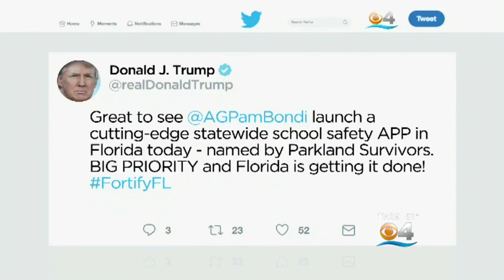Parents, Students Upset After Latest Phony Threat To A Broward School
Panicked parents rushed to the Nova public schools campus in Davie late Monday morning after getting texted that there was a ‘code red’ and the schools were on lockdown.